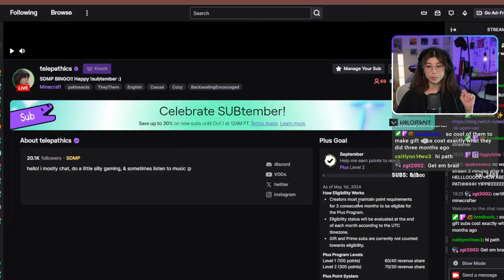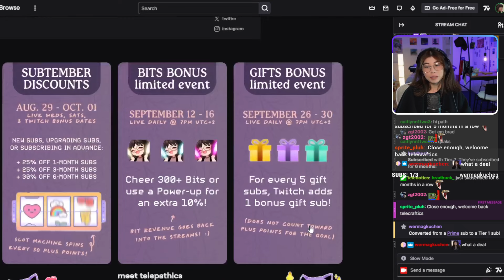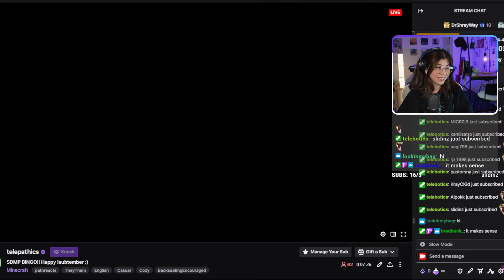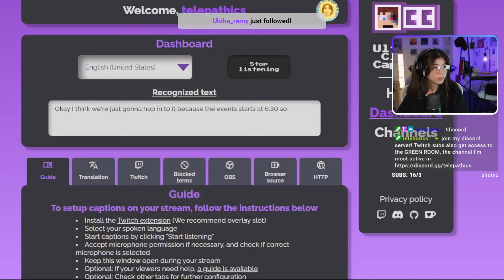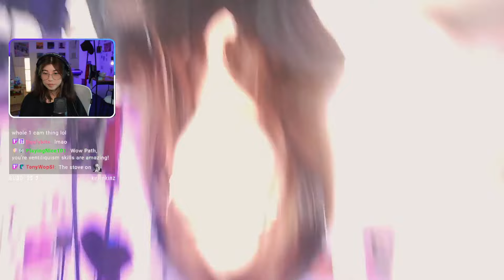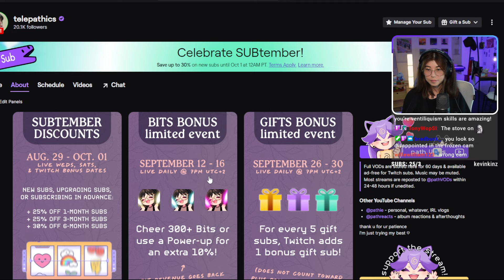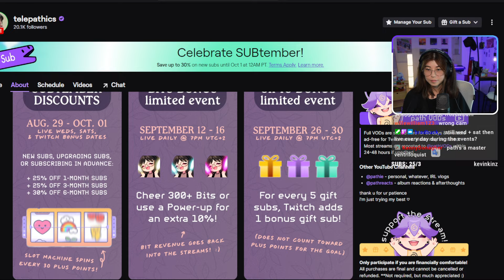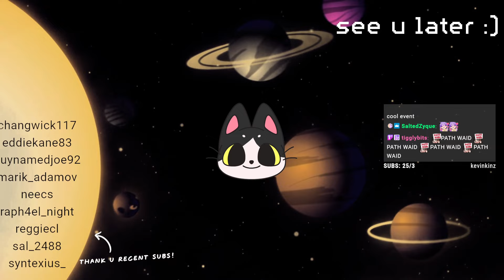📼 VOD | SDMP: how i lost Baggy's Bingo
This VOD is completely unedited, so brace your ears for unlevelled mics and peaking!

thank you for your kind messages! i’m most responsive if you tweet at me, ping me on discord, or leave comments on videos. i read as much as i can, but i don’t always reply.

Chapters 🔖

00:00:00 - SUBtember plans
00:08:18 - minecraft warmup
00:37:15 - Baggy's Bingo rules
00:50:47 - BINGO BEGINS
02:44:02 - outro

9,367